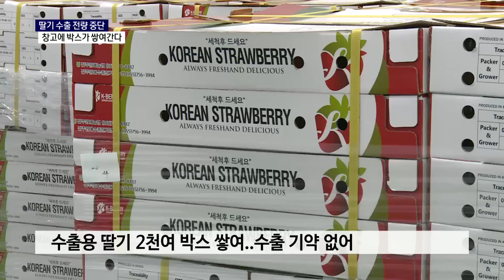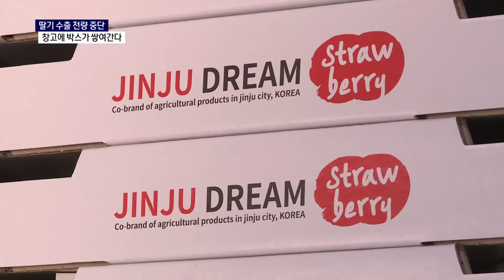수출용 딸기 14억원 치, 창고에 쌓인 이유는?